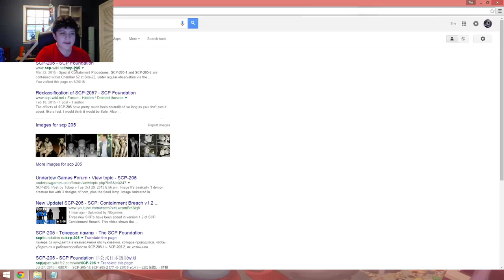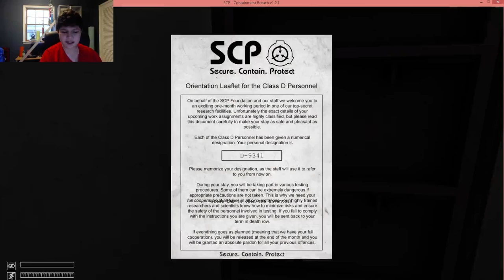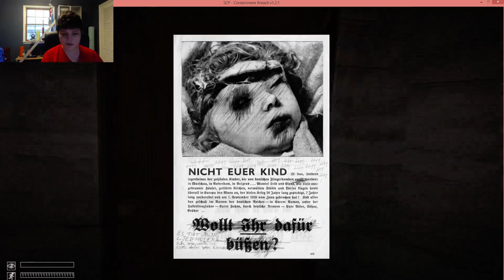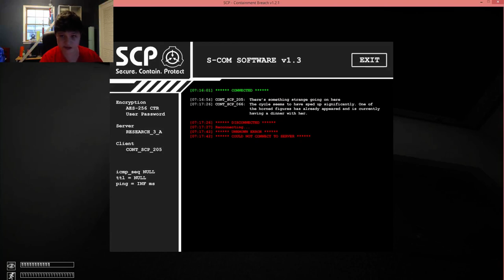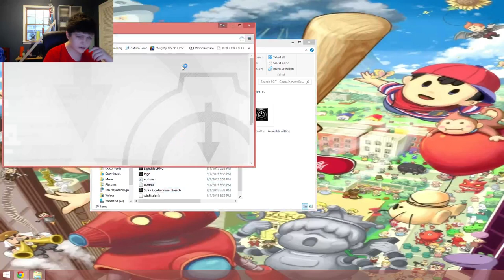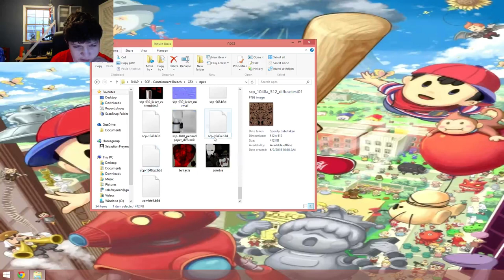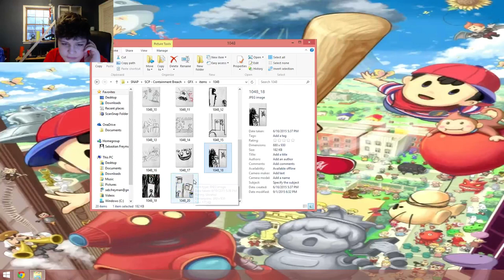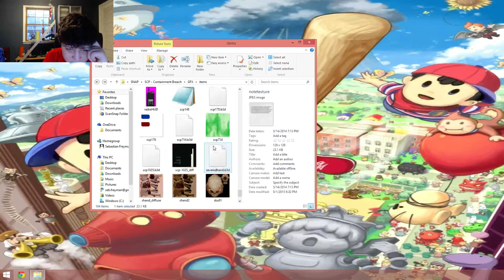SCP: Containment Breach 1.2 Part 1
I have a good excuse for not making a video in a long time, trust me. I'll explain later. For now, enjoy your new SCP video!